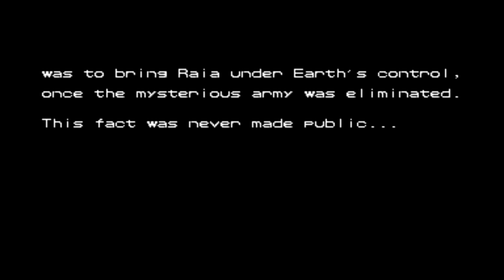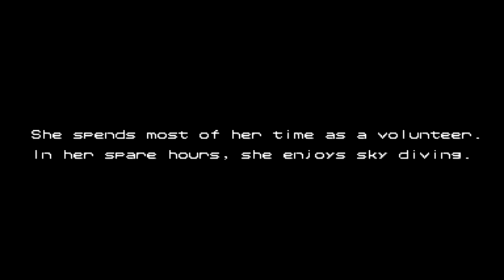Armored Warriors: Battle Ready Gameplay featuring |Sarah White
Attention all gaming enthusiasts! 🎮

Let's take a trip down memory lane and revisit the classic arcade game "ARMORED WARRIORS 1994" by Capcom. This action-packed game, released in 1994, features intense gameplay and stunning graphics that will keep you on the edge of your seat.

Join Sarah White and her team of armored warriors as they battle their way through hordes of enemies in a post-apocalyptic world. With a variety of weapons and power-ups at your disposal, strategic thinking and quick reflexes are key to surviving this thrilling adventure.

Experience the nostalgia of classic arcade gaming with "ARMORED WARRIORS 1994" and challenge yourself to reach new heights in this epic battle for survival.

Are you ready to take on the challenge? Gather your friends, grab your controllers, and prepare for an unforgettable gaming experience. Let's show the world what we're made of!